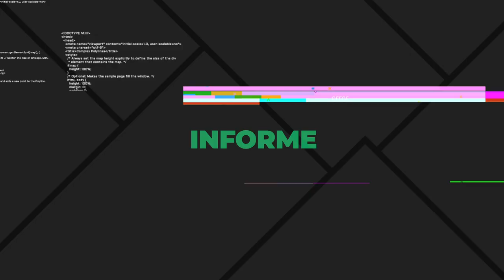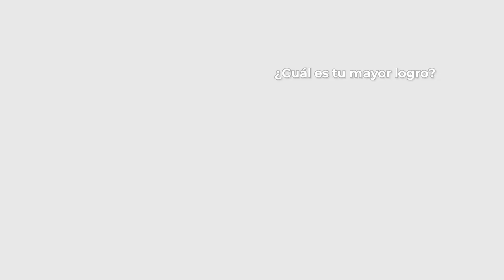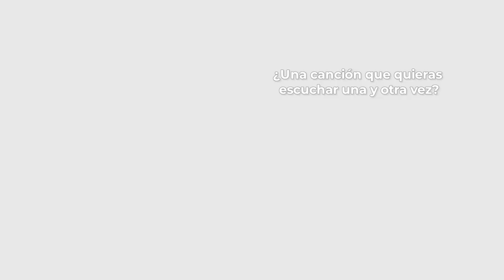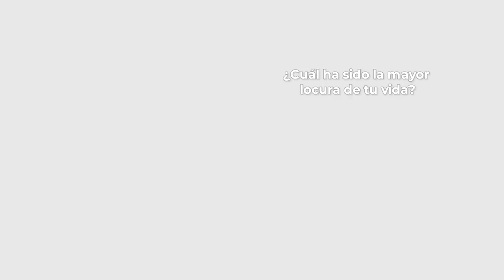PORTAL UNSE || 31/08/2019 - Bloque 1/3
*INFORME ESPECIAL: Celebración de la Pachamama de la Comunidad Auqajkuna y la comunidad Tonokoté en Monteros, Tucumán. Celebración Inti Raymi 2019 en Herrera.

*46 AÑOS, 46 VOCES: Cuestionario Proust con Cristian Cacciolatti, estudiante de la Facultad de Ciencias Exactas y Tecnologías / Sandra Moreira, docente de la Facultad de Humanidades, Ciencias Sociales y de la Salud.